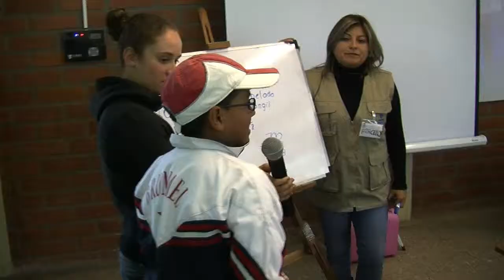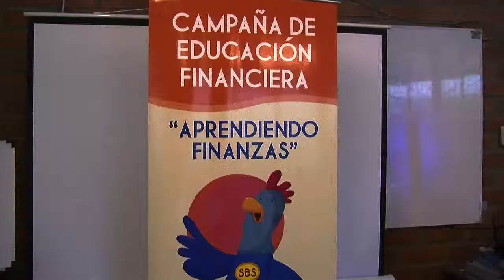Talleres Aprendiendo Finanzas SB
La Dirección Nacional de Atención y Educación al Usuario, a través de la Subdirección  de Educación de la Superintendencia de Bancos del Ecuador (SB), tiene como meta  capacitar a 2.500 niños y preadolescente a nivel nacional durante el 2014, objetivo que está avanzando con éxito.